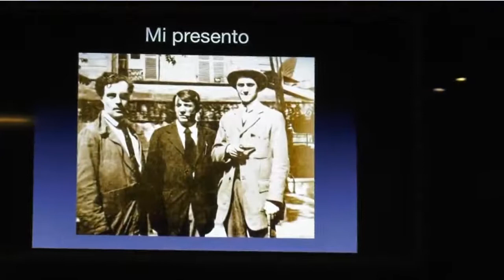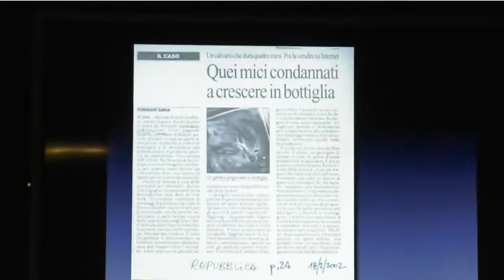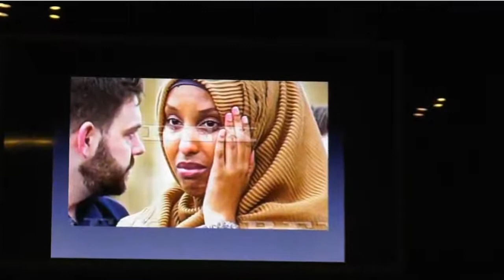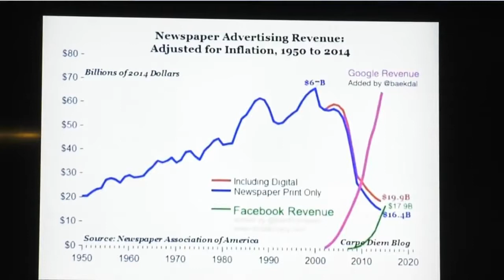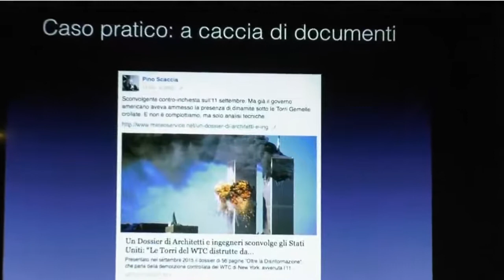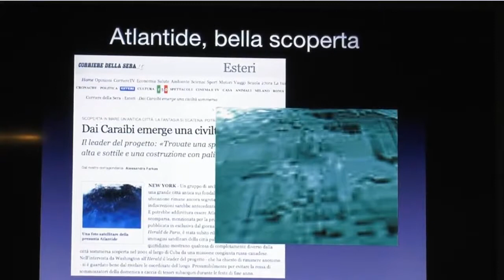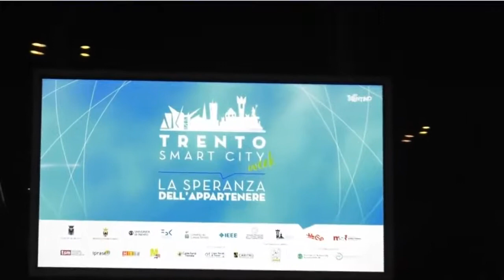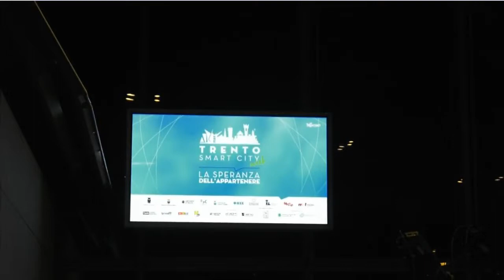TSCW18 - Paolo Attivissimo